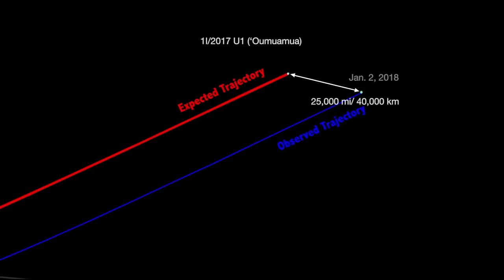The Unexpected Trajectory of Interstellar Asteroid 'Oumuamua